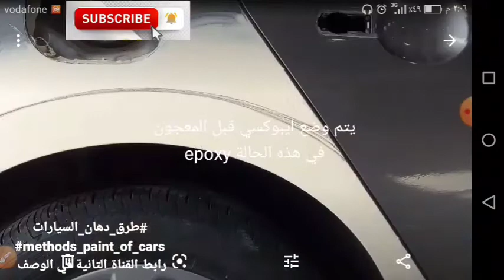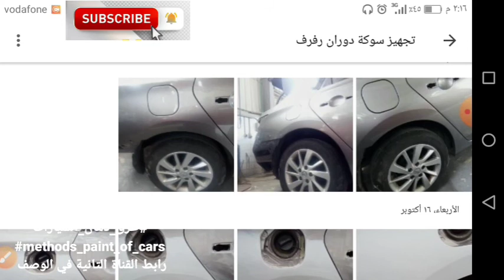طريقة صنفرة ومعجون ورش مرمة رفرف خلفي بالسوك